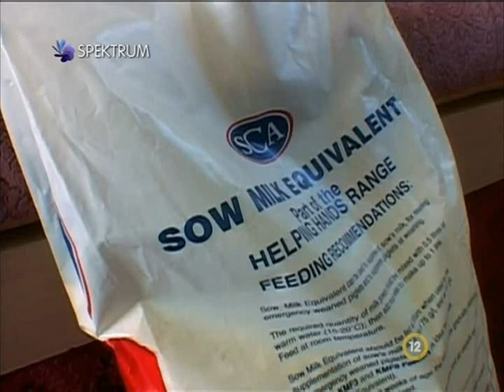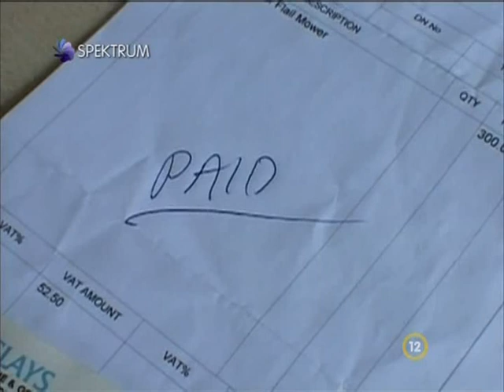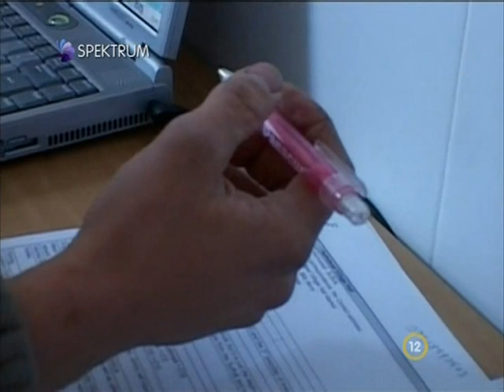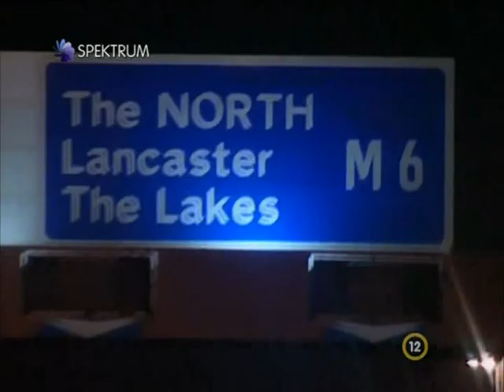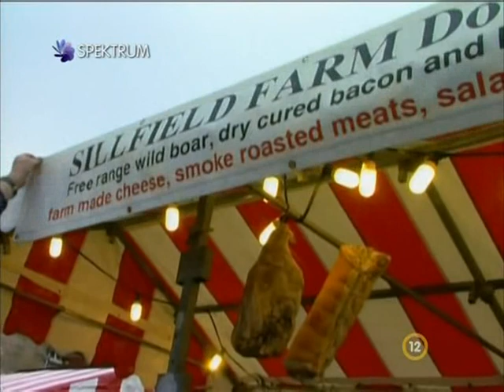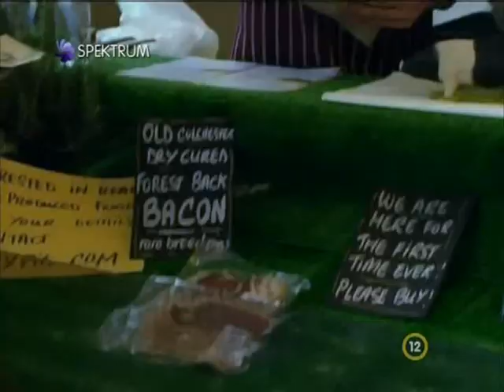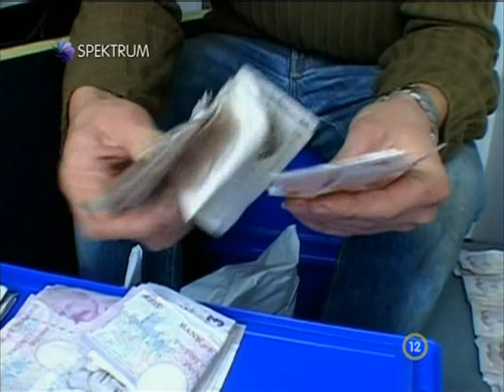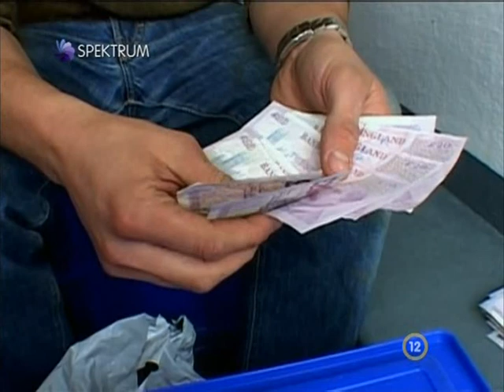Jimmynek malaca van S01 E02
Jimmy Doherty, Jamie Oliver jó barátja egyszer csak nagyot gondolt: abbahagyta tanulmányait és farmernak állt. Barátjától kapott kölcsönből felújított egy tönkrement gazdaságot, és ott ritka fajtájú sertések tenyésztésébe kezdett. A sorozatot figyelve mi, nézők is szemtanúi lehetünk a nagy terv megvalósításának, a sikereknek ugyanúgy mint a buktatóknak. Egy év történetét követhetjük nyomon, s azt, hogy ezen idő alatt miként néz szembe rokonszenves hősünk a váratlanul felmerülő problémákkal.